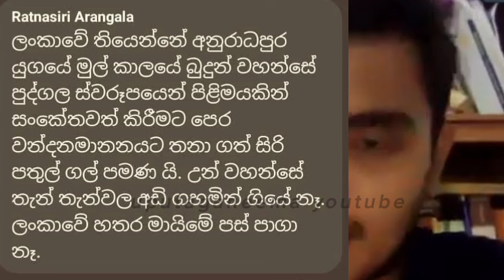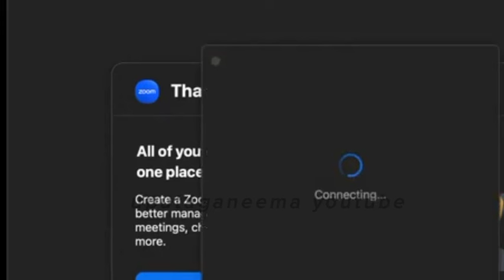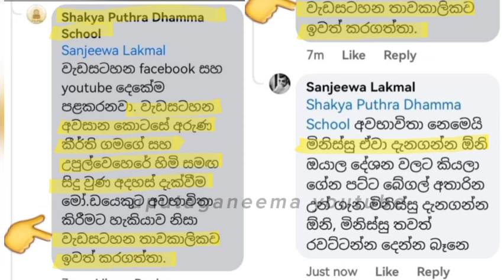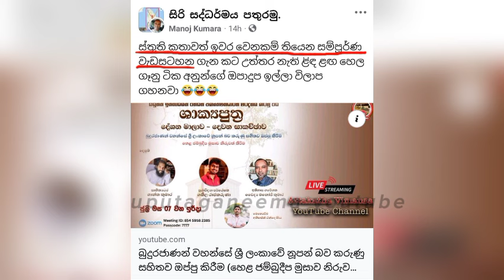මහාවිහාරයේ කක්කුස්සිය ගැන කියූ උපාසක මහතා zoom හමුවේදී සමාව ගනී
ගොඩක් අය නොදකින zoom වල හොඳම ⁣ කොටස් කීපයක් . බුද්ධසාසනය බේරාගන්න කියලා කෑ ගහන බහුතරයකගේ සැබෑ රූපය මේ වගේ තමා. අද චේතිය ප්‍රභාශන රෙදි ගලවා ගනී.😂 @uputaganeema